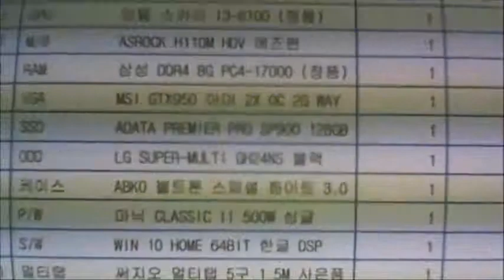2016-02-17 이민호 고객님 조립영상 - 컴대문 조립컴퓨터 전문점